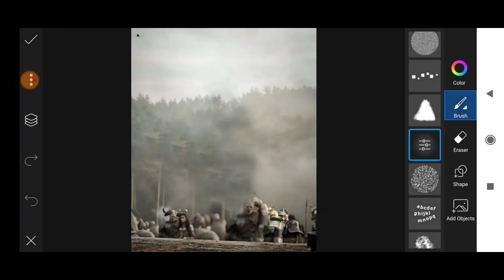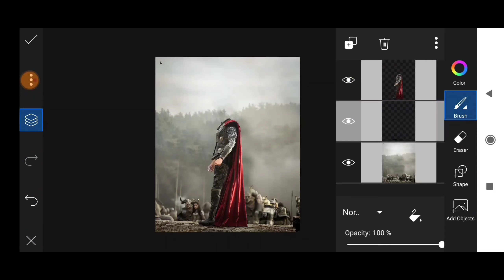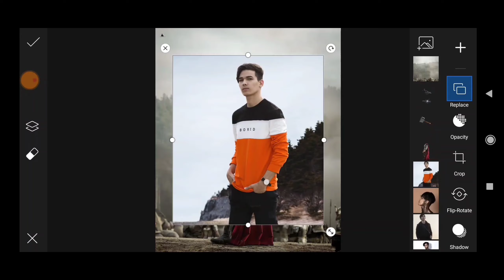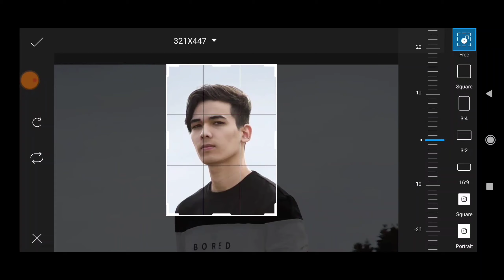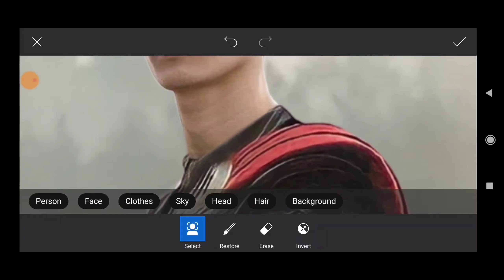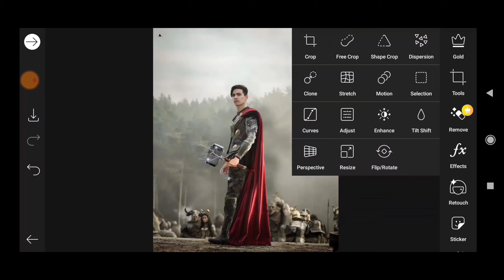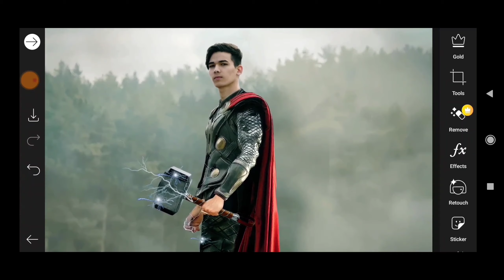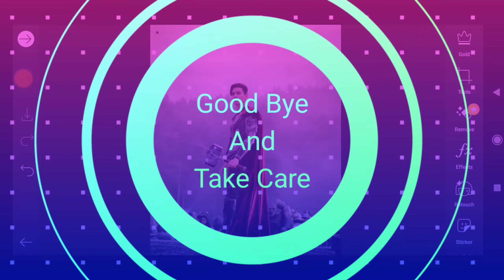Thor Photo Editing Picsart | Thor Hammer Photo Editing | Marvels Photo Edit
Watch How To Erase Background Automatic

Picsart Mein Photo  Editing Kaise kare
photo editing kaise karte hai
picsart creative ideas